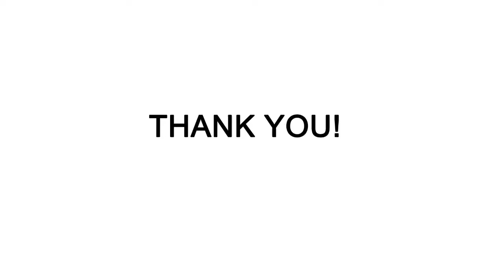Thir13en 13Mech Style BF Squonk Mod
In stock!